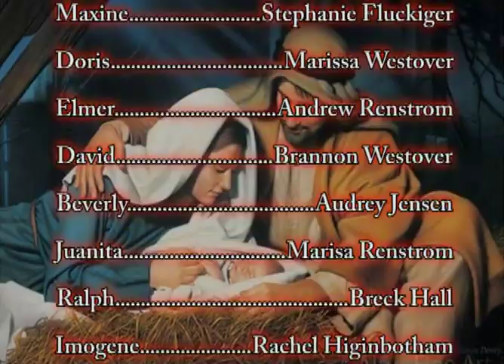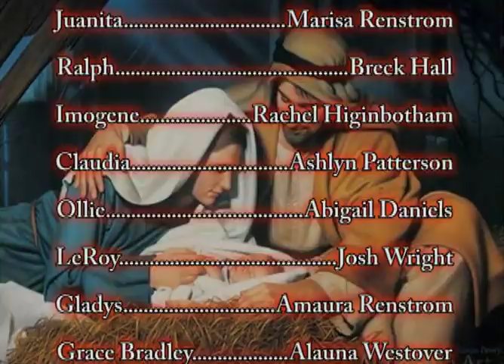The Best Christmas Pageant Ever Cast A 2011